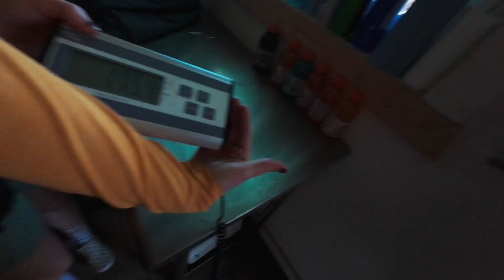I tried the FASTEST zip line in California!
I've visited Santa Ynez Valley and couldn't miss out on the opportunity to try the Highline Adventures' fastest, and longest zip lines in California!

The longest zip line travels 3360 feet from point A to B, and the fastest zip line travels you around 60 miles per hour! The view was stunning, so make sure to give this place a go when you're ever in town or passing by :)